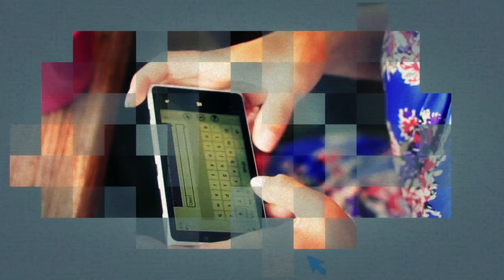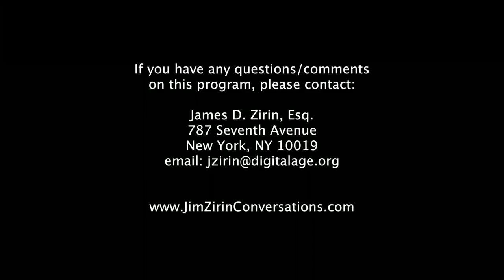Is “The Post” Historically Accurate or Fake News? | Conversations with Jim Zirin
“The Post,” starring Meryl Streep and Tom Hanks is up for two Oscars. But, is it faithful to history in its account of The Washington Post’s Pentagon Papers Case? James Goodale, former vice chair and general counsel of The New York Times, lived the story. He tells Jim Zirin that “The Post” is a Hollywood fantasy, and The Post merely rode the coattails of The Times, which had the inside track.

Taped: 02/20/2018

CNJZ01001